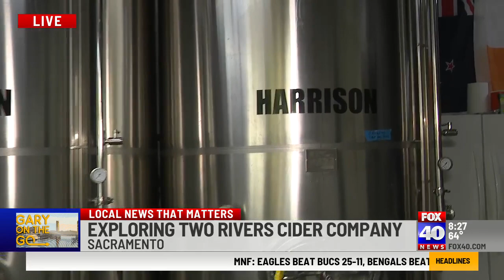Locally brewed cider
Two Rivers Cider Company is located in Sacramento at 4311 Attawa Ave.  Two Rivers produces the cider on site, along with boasting a tasting room and lovely outdoor area.